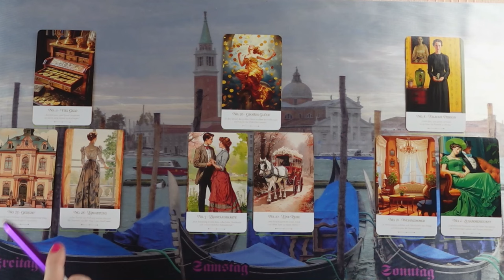Minden az elvárásaid szerint történik❤